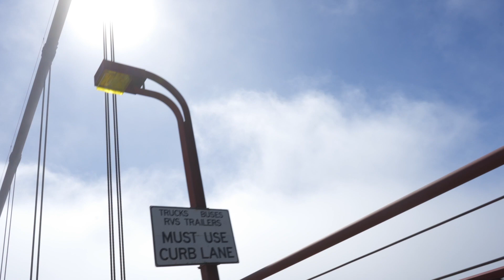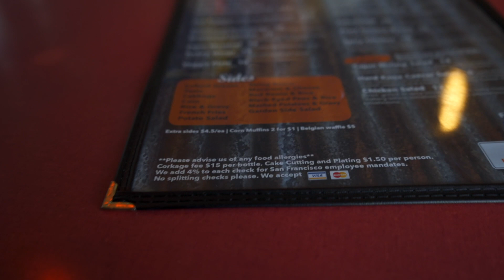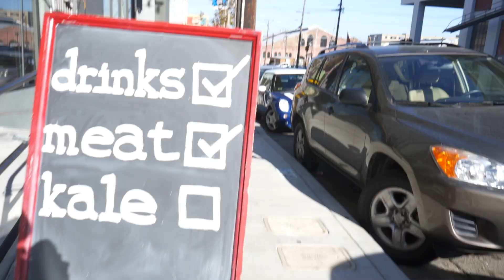Golden Gate Bridge walk (SF Vlog Ep 8)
Walking the Golden Gate Bridge, eating soul food at Hard Knox, bar hopping and stoping by the Gold Club for a couple more drinks and a little entertainment.